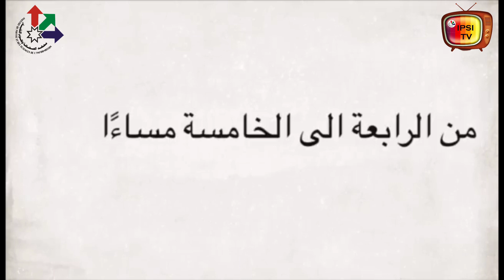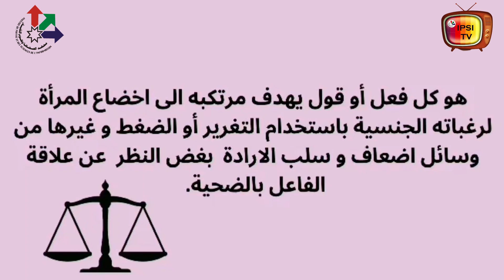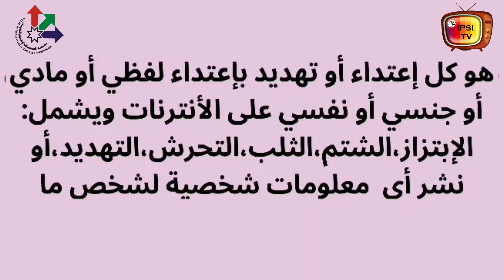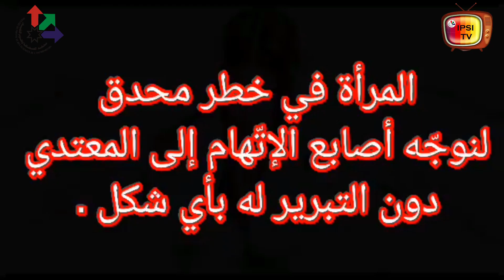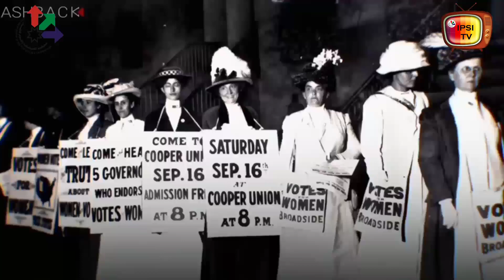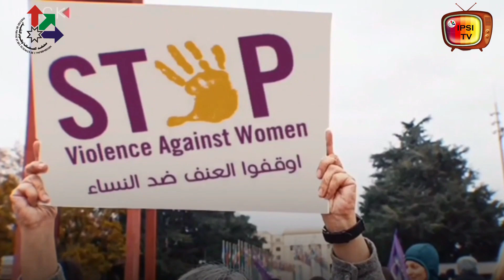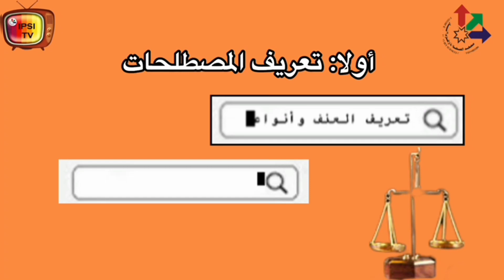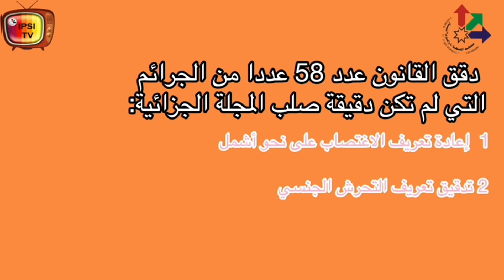الحلقة الاولى - برنامج اصوات المجتمع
سنة ثالثة - صحافة - فريق 1
موضوع الحلقة : العنف المسلط على النّساء